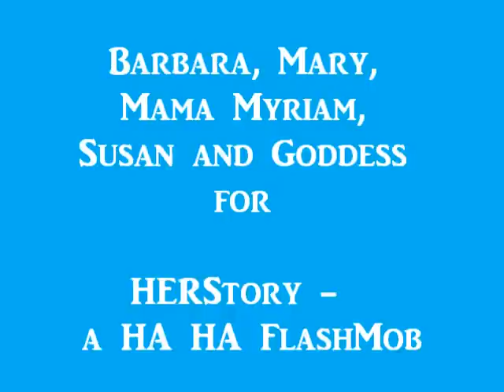HA HA Flash Mob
Laughter Flash Mob at the Wynwood Art Fair